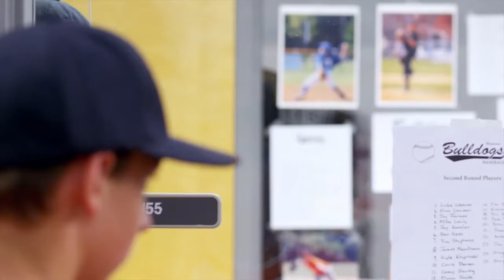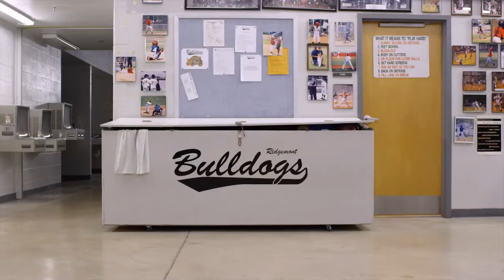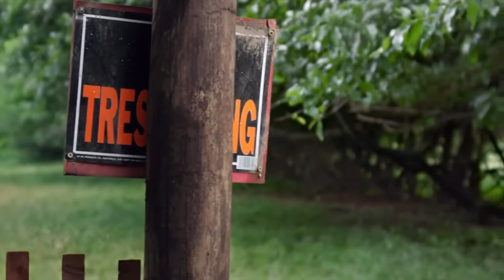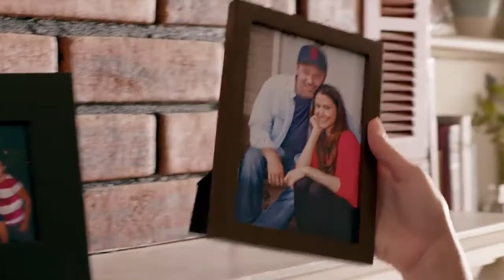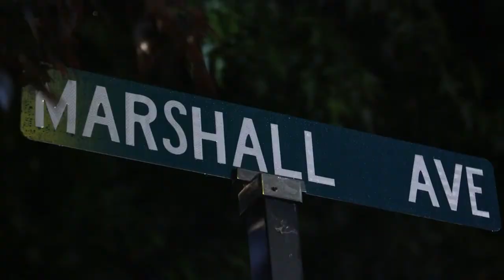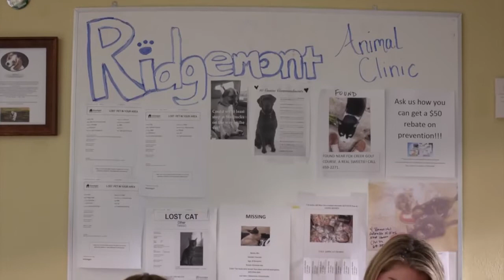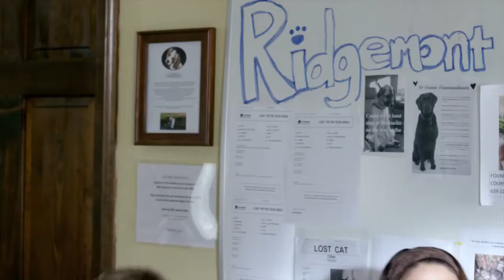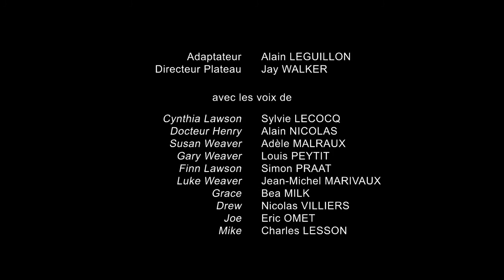Un Chien Miraculeux - Film Complet En Français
Histoire du Film  [  Un Chien Miraculeux  ]

Un jeune garçon recueille un animal blessé , mis à part d ' autres chiens . Une grand amitié va naitre entre le labrador et l ' adolescent...